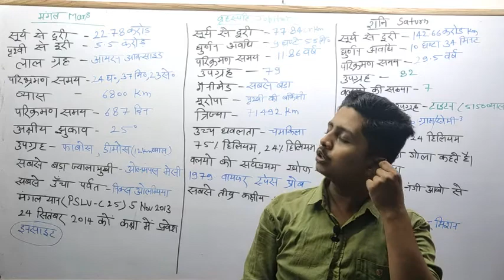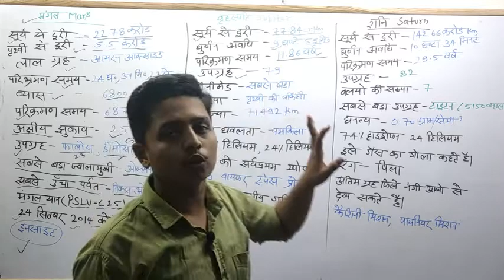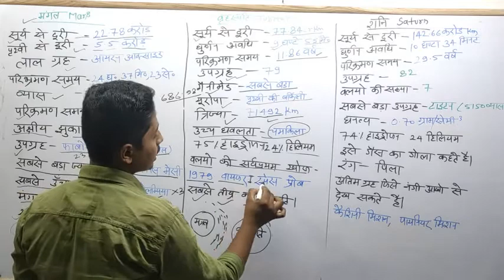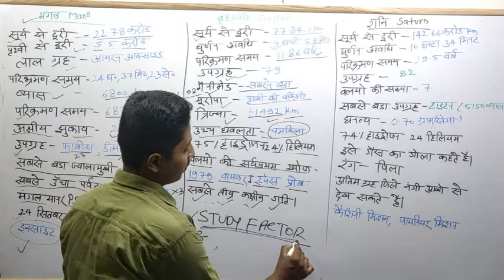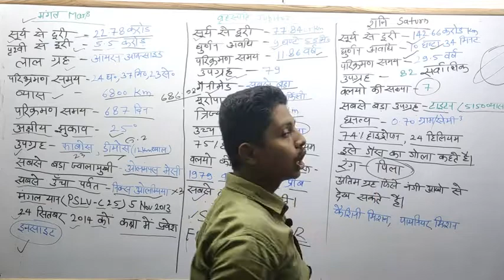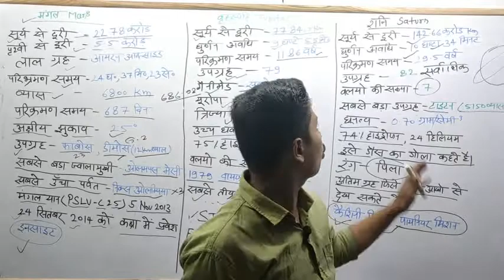विश्व भूगोल अध्याय-5 सौरमण्डल(मंगल,बृहस्पति, शनि ग्रह से सम्बंधित महत्वपूर्ण तथ्य)